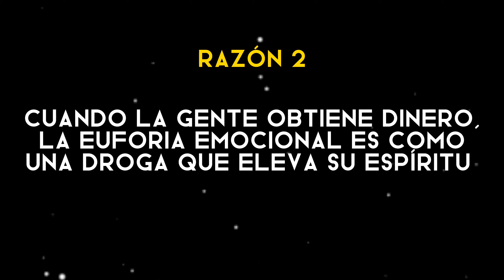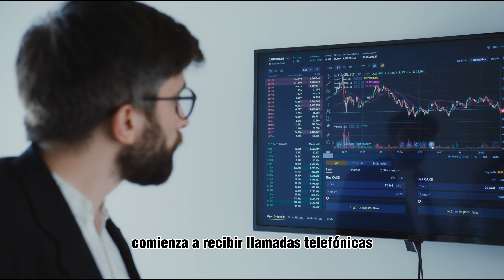Razones por las que PIERDEN su dinero los ricos... explicación (Robert Kiyosaki)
en este film se explican 6 razones por las que las personas cuando repentinamente obtienen riqueza pierden su dinero inmediatamente ya que carecen de ciertas aptitudes para saber administrarlo y conservarlo
el contenido del vídeo fue sacado del libro
GUÍA PARA INVERTIR de Robert Kiyosaki y Sharon Lechter